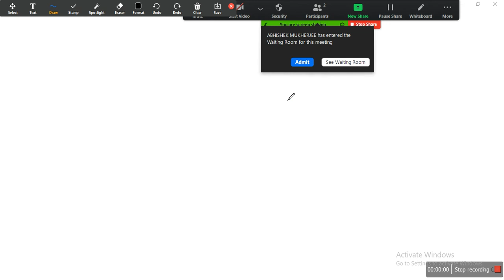LIVE CLASS - 25 [CLASS - 09]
HI,
I AM BISWAJIT PAUL.